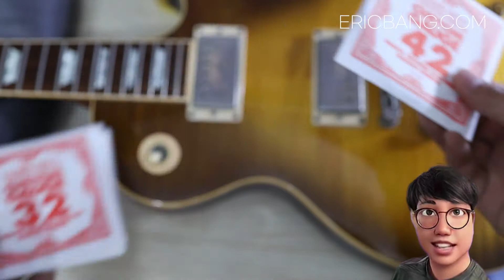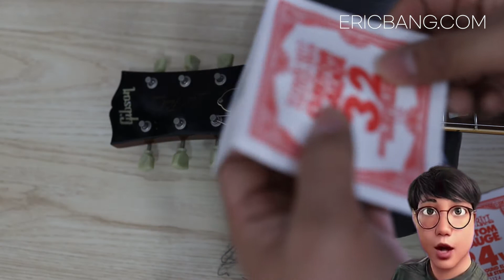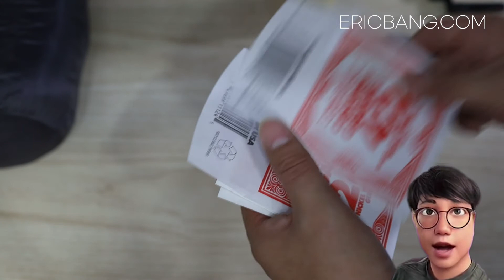깁슨 레스폴 기타줄 교체